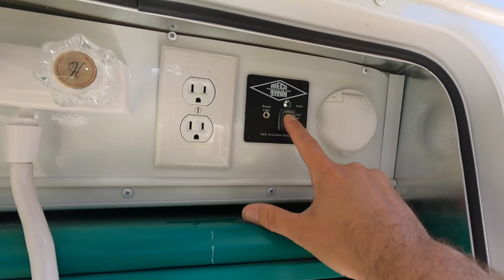Review of loading our HOST Mammoth Truck Camper on our RAM 5500! We share our tips and tricks. RV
We show you the whole process of loading our HOST Mammoth Truck Camper on our RAM 5500.

Truck Camper: 2022 HOST Mammoth 11.6
Truck: 2019 RAM 5500
Single Wheel Conversion: Buckstop Truckware
Flatbed: Knapheide PGNB 9.6
2- Link Rear Air Ride: Kelderman